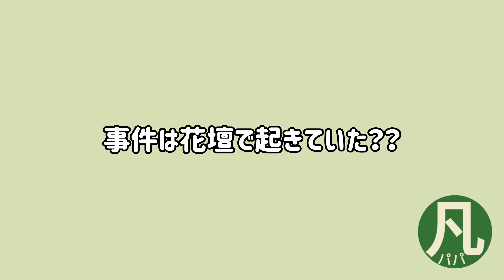#24【ガーデニングDIY】素人が１人？で植木と花壇の移動に挑戦 整地大作戦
庭の模様替えに伴って、植木の移動と花壇の作り直しをしました。
家にあるものを駆使し、ほぼ１人で挑戦しています。
・・・・運搬機とコンクリートハンマーは普通は家に無いですよね😅反則レベル？
とはいえ、車とスコップでも代用は可能なので、作業の仕方は参考になると思います。

平凡パパの挑戦を見て、自分も庭DIY してみようと思ってもらえれば嬉しいです。

平凡パパの興味のあることをやってみたり、日常の出来事を主にした動画を載せたい思ってます。
YouTube始めたばかりで、編集も撮影もまだまだですが、面白くなるように勉強していきますので、今後の更新をお待ちくださればと思います。

興味をもってるもの
バイク　ROADSTER1600　VX800　マジェスティ　B1-125 　XR70R
果樹　ヘーゼルナッツ　ブルーベリー　マルベリー　ブラックベリー　ポポー
など、いろいろと興味があるので、徐々に更新していきたいと思います。

【使った音楽]
フリー音楽素材
DOVA-SYNDROME

フリーイラスト・フォト:イラストAC・photoAC

Along with the remodeling of the garden, we moved the plants and remade the flower beds.
I make full use of what I have at home and challenge myself almost alone.
... I don't usually have a carrier and a concrete hammer at home 😅 Foul level?
However, cars and shovels can be used as substitutes, so I think the work method will be helpful.

It would be great if you could see the challenge of mediocre dad and try DIY in the garden.

Please try to reference.

I would like to try something that my dad is interested in and post a video that focuses on everyday events.
I've just started YouTube, and I haven't edited or shot it yet, but I'll study it so that it will be interesting, so please wait for future updates.

What you are interested in
Bike Custom
Bike ROADSTER1600 VX800 Majesty B1-125 XR70R
Camping gear making
Fruit tree hazelnut blueberry mulberry blackberry popo
Home garden
Iwate Prefecture
I am interested in various things, so I would like to update it gradually.

Feel free to follow us on SNS!

[Music used]
Free music material
DOVA-SYNDROME

Free Illustration / Photo: Illustration AC / photoAC

Thank you for your YouTube channel registration and high rating button III